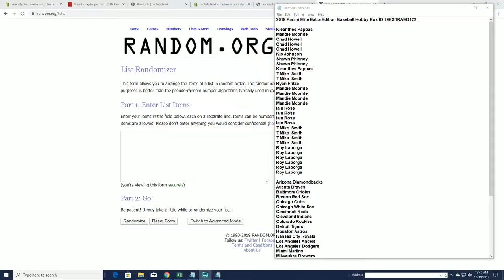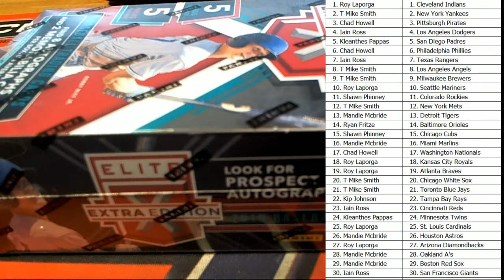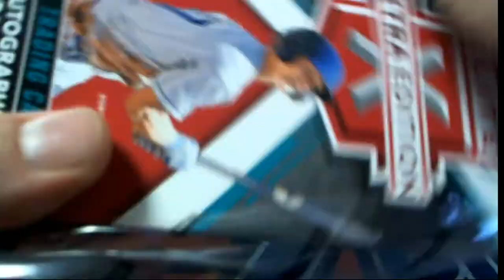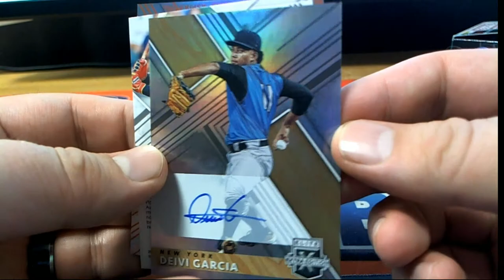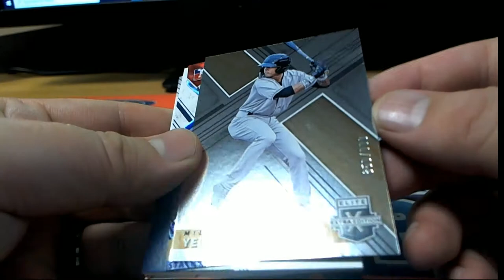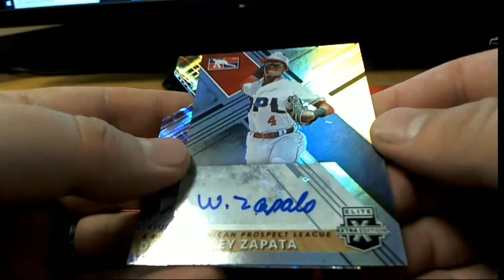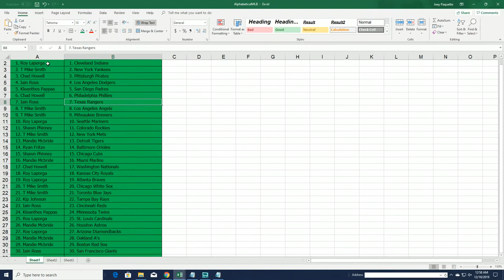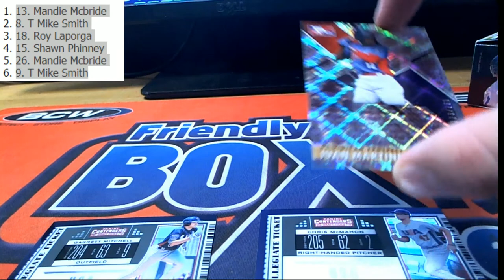2019 Panini Elite Extra Edition Baseball Hobby Box ID 19EXTRAED122